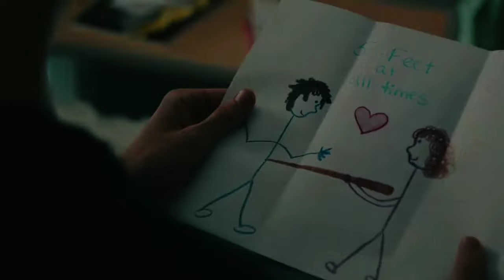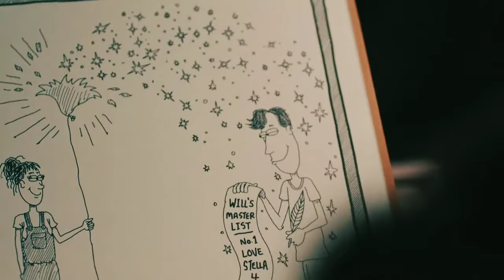Five feet apart || Another love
Will ∞ Stella

Movie: Five feet apart
Song : Another love
Artist: Tom Odell